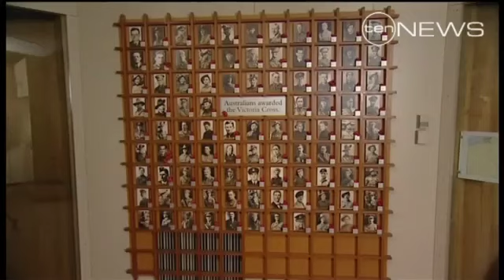Digger To Be Awarded VC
Defence officials have confirmed that an SAS Lance Corporal will be awarded the Victoria Cross in Perth this weekend.